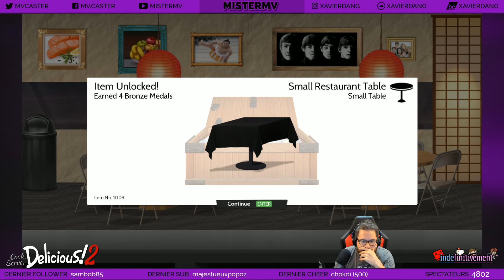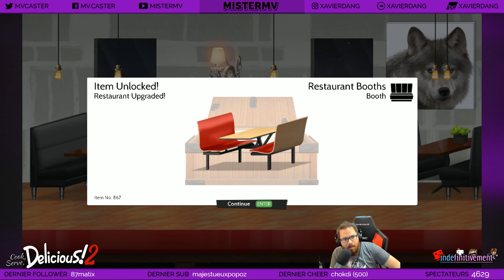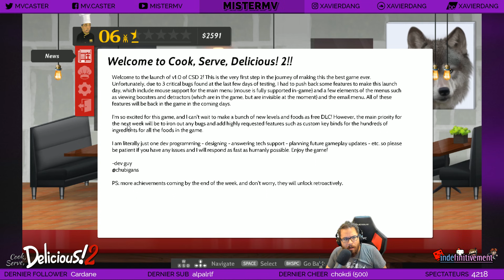[Indéfinitivement] Cook, Serve, Delicious! 2!!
"Cook, Serve, Delicious! 2!!", enfin le voilà ! Petite prise en main avec le jeu et découverte de quelques nouveautés dans ce nouvel "Indéfinitivement". Hâte de le poncer à l'infini, et moins fatigué !

Indéfinitivement, c'est votre émission finie à la pisse testant les récentes sorties en jeux indépendants, dans un style plus proche du let's play/test spontané que de la réelle critique.